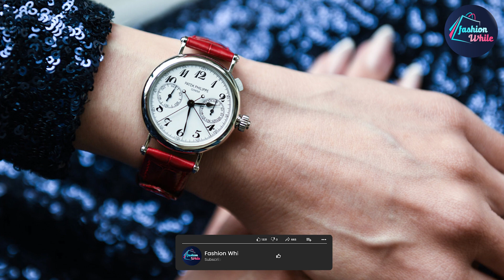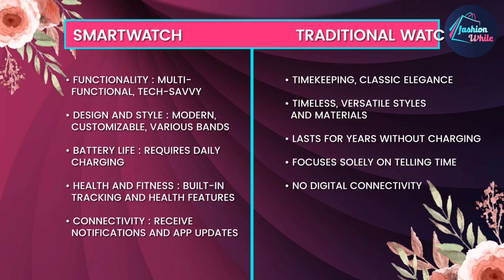Smartwatch vs Classic Watch: Which Should You Choose? [2023]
Discover the perfect wrist companion for your lifestyle! In this video, we explore the timeless elegance of traditional watches and the cutting-edge features of smartwatches. From classic charm to modern convenience, find out which timepiece suits you best.